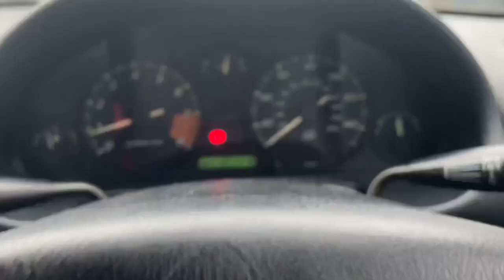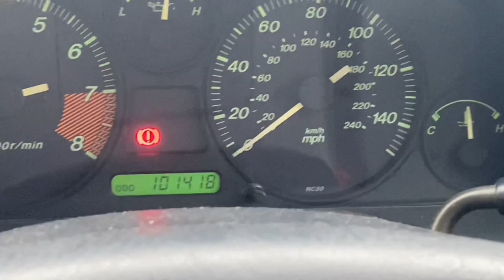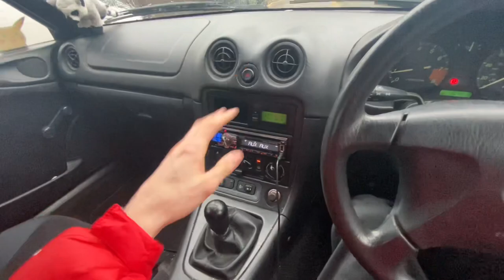My £1000 Mazda Mx5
I really hope you enjoyed watching this YouTube video, I would love to hear your feedback in the comment section. That’s the best way you can help me improve the content for the viewer!

18+ Entertainment Purposes!